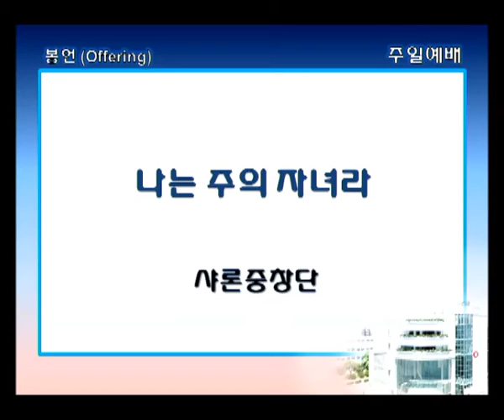나는 주의 자녀라-샤론중창단-2015.9.13